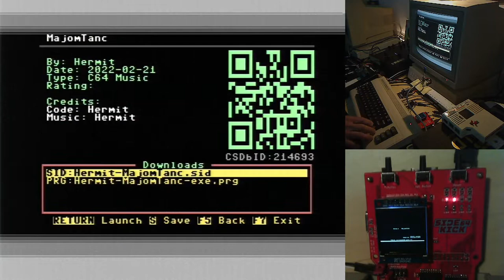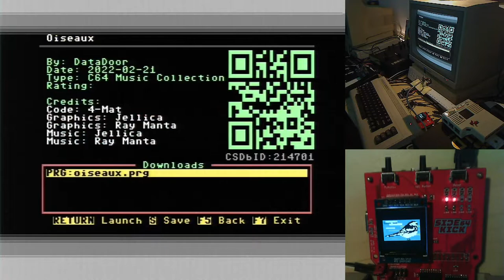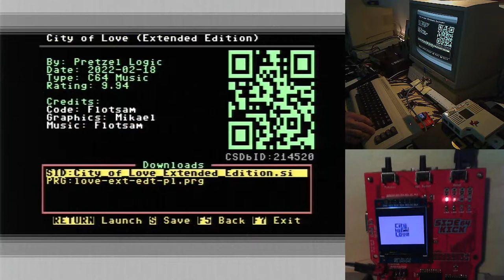Sidekick64 Software v0.49 + Network features - development status quo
You can find all information about official Sidekick64 releases by Frenetic and the source code

All additional features for the network enabled Sidekick64 kernel can be found in my fork